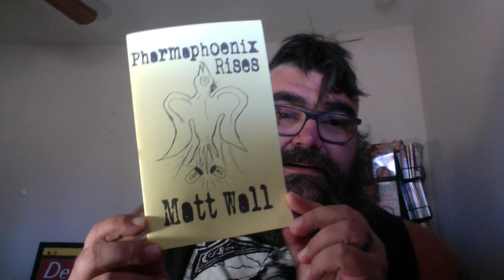WE NEED TO TALK: Mental Health, Poetry, New Release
Pharmaphoenix Rises
17 poems
32 pages
Yellow Card stock cover
Get my book THE END OF EVERYTHING

44 poems
100 pages

Chat with me on Voxer:
paperbackjunky